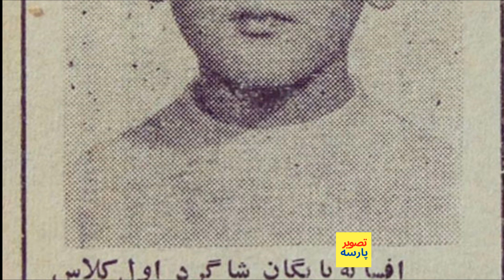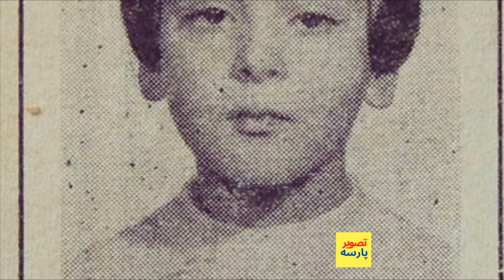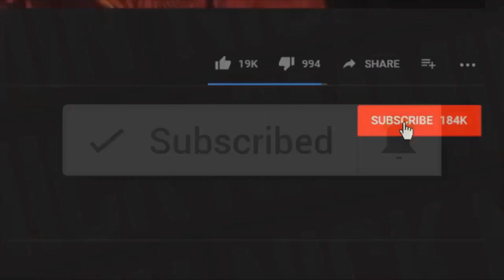هنرپیشه ودخترشایسته زمان شاه ،راهی کربلا شد